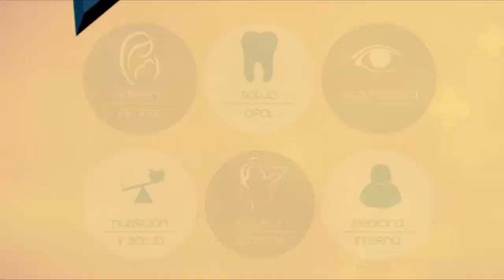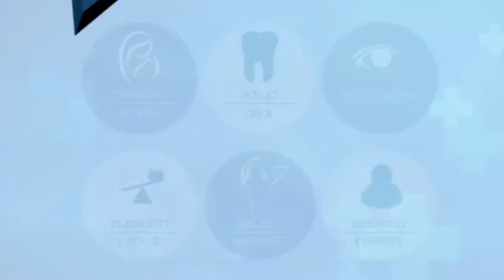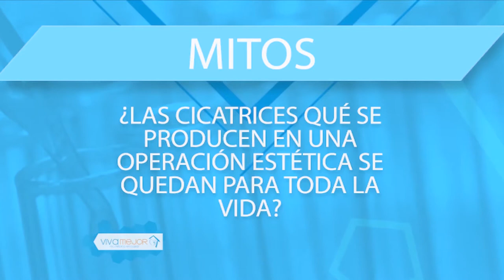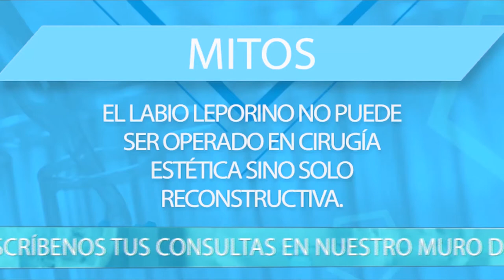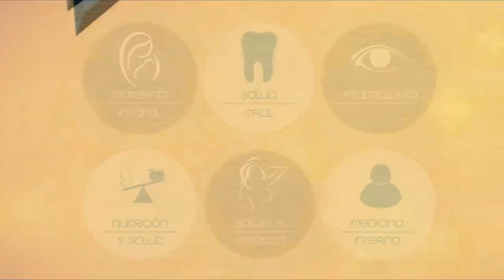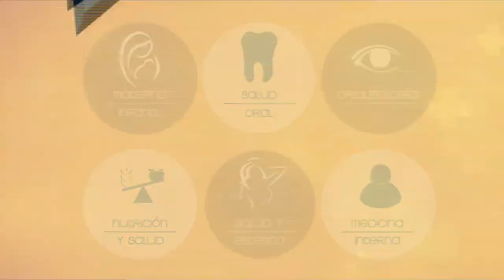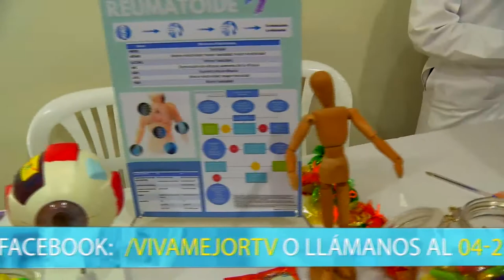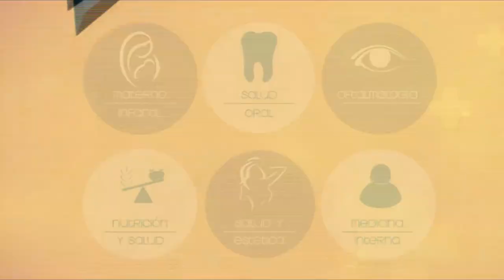VIVA MEJOR | CIRUGÍA RECONSTRUCTIVA Y ESTÉTICA | 24-01-2020